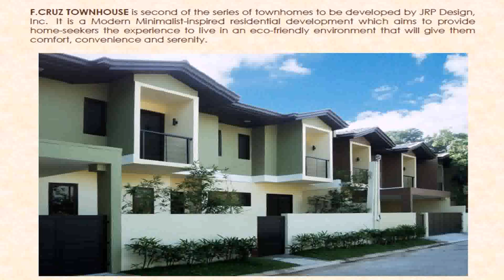Modern House For Sale Metro Manila - Gif Maker DaddyGif.com (see description)